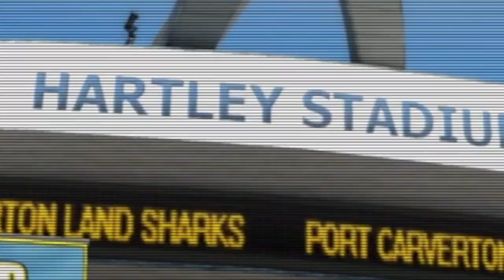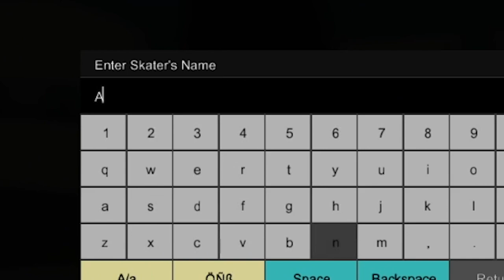Skate 3 is Making It's Glorious Return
Game - Skate or Skate 3 by EA